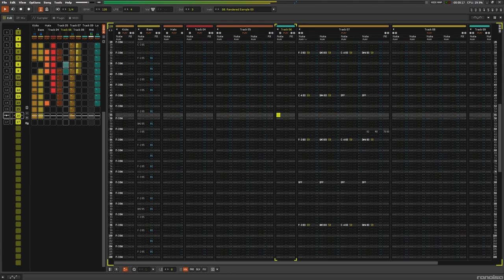Monument - John Kuan (Renoise 3.2 & Surge VST - Progressive / Dub Techno) 120bpm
The Washington Monument is the centerpiece of intersecting Mount Vernon Place and Washington Place, an urban square in the Mount Vernon-Belvedere neighborhood north of downtown Baltimore, Maryland. It was the first major monument begun to honor George Washington (1732–1799).

Got really inspired by Nigm (France, Lett Records). Composed this, did some automation.